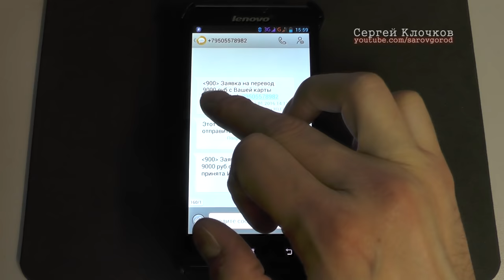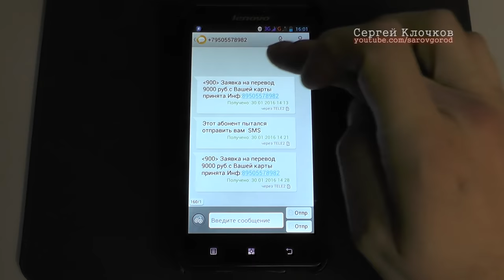Смс с короткого номера 900 Сбербанк - осторожно мошенники!